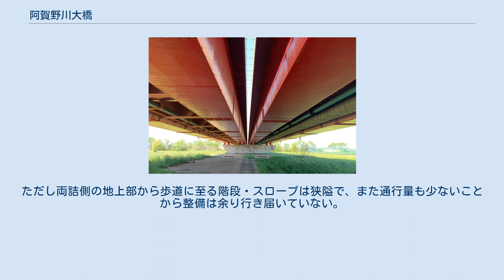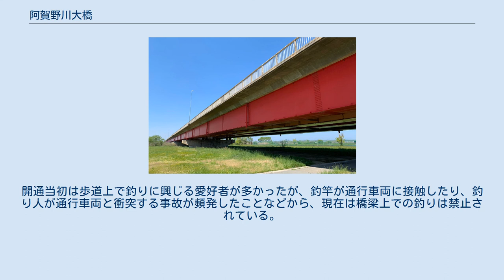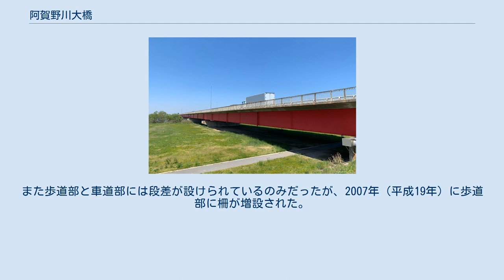阿賀野川大橋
阿賀野川大橋（あがのがわおおはし）は、新潟県新潟市の阿賀野川に架かる国道7号新新バイパスの桁橋。
西詰側は東区一日市（ひといち）、東詰側は北区濁川に位置する。
 位置関係 新新バイパス・一日市IC - 濁川IC間の阿賀野川に架かる橋長903 m（メートル）の鋼連続桁橋。
車道は4車線で、上流側・下流側双方に歩道を有する。
東詰側は引き続き隣接する新井郷川分水路に架かる新井郷川橋（橋長65 m）を介して濁川ICに至る。
 阿賀野川の下流から3番目に架かる橋で、下流側には国道113号（山の下東港線）のござれや阿賀橋が、上流側には新潟県道3号新潟新発田村上線（旧国道7号）の泰平橋が架橋されている。
 当橋梁は1977年、新新バイパスの海老ヶ瀬IC - 競馬場IC間開通と同時に供用を開始した。
同区間は開通当初暫定2車線だったが、1986年（昭和61年）10月20日に4車線化され全面竣工した。
 新潟東西道路の自動車専用道路においても触れるが、当橋梁には前述の通り歩道が併設されており、歩行者・自転車の通行も可能である。
ただし両詰側の地上部から歩道に至る階段・スロープは狭隘で、また通行量も少ないことから整備は余り行き届いていない。
開通当初は歩道上で釣りに興じる愛好者が多かったが、釣竿が通行車両に接触したり、釣り人が通行車両と衝突する事故が頻発したことなどから、現在は橋梁上での釣りは禁止されている。
また歩道部と車道部には段差が設けられているのみだったが、2007年（平成19年）に歩道部に柵が増設された。